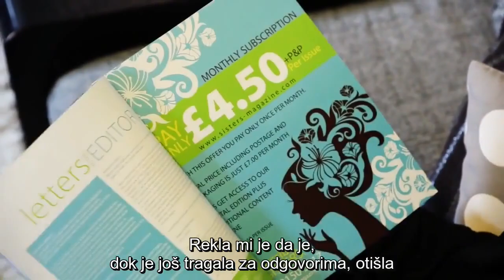Zašto nosiš to na glavi? ᴴᴰ┇N-UM